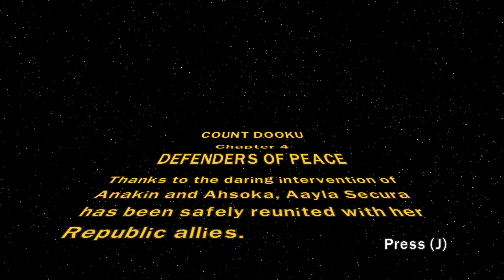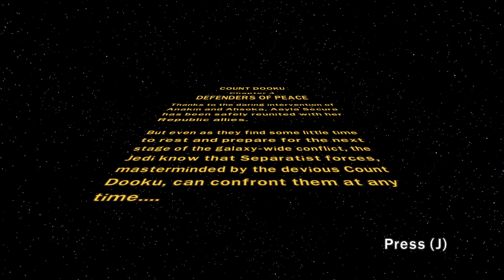LEGO Star Wars III: The Clone Wars - Defenders Of Peace